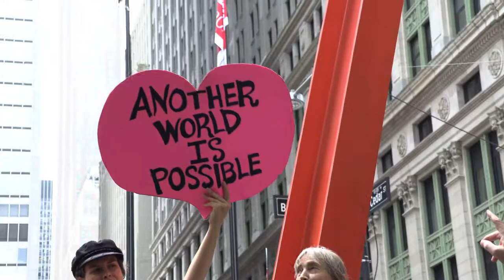Norman Siegel: Eloquent OCCUPY WALL STREET 7th Birthday Zuccotti Park 9/17/18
Sandi Bachom Is An Independent Video Journalist

Occupy Wall Street was born September 11, 2011 when a bunch of citizens who wanted money out of politics, occupied Zuccotti Park.